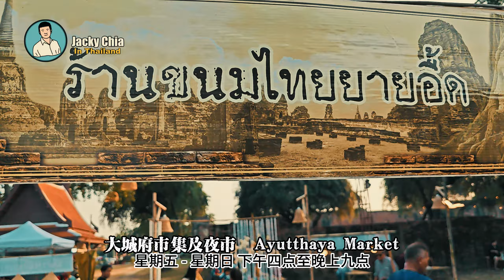【泰国旅游】大城府市集及夜市 Ayutthaya Market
星期五 - 星期日 下午四点至晚上九点营业
WAT RATCHA BURANA 附近